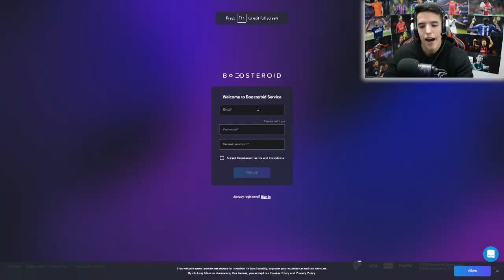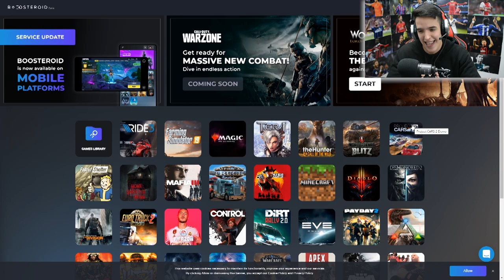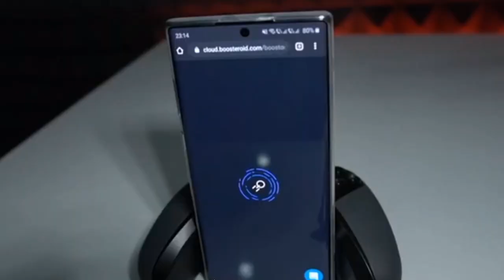DRAFT SA NAJSTARIJIM IGRAČIMA! *RAZBIO DŽOJSTIK!* FIFA 20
Fan Mail:
Ilija Gardasevic
Zupa BB [Kalimanj]
Tivat
Crna Gora
85320 Tivat